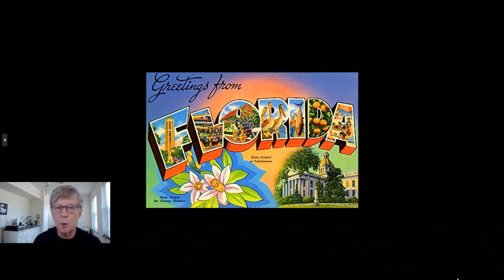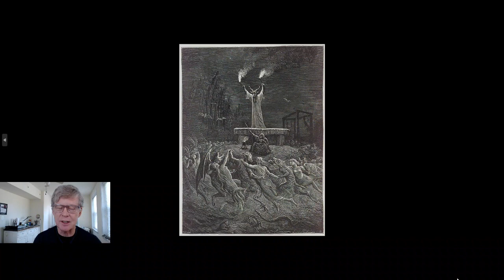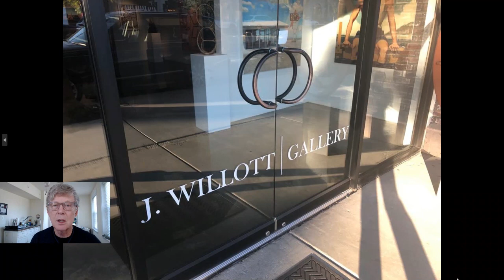"The Witching Hour", a visionary painting by Leonard Koscianski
How and why I created the painting "The Witching Hour".  A winter vacation in Florida provides the inspiration.

J. Willott Gallery

Louis K. Meisel Gallery